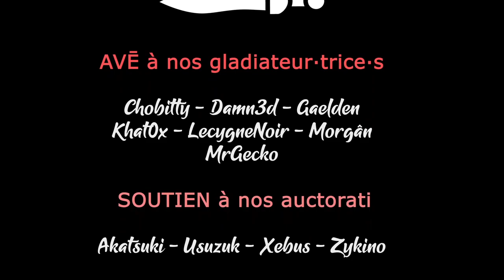EUIV - Lions of the North Multijoueurs - Ep29 [FR][LecygneNoir - Ardarin - Slan - Broudaff]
- Ardarin
- Broudaff
- Célestin
- Mallevin
- Mangazore
- Papillote
- Zmoi6